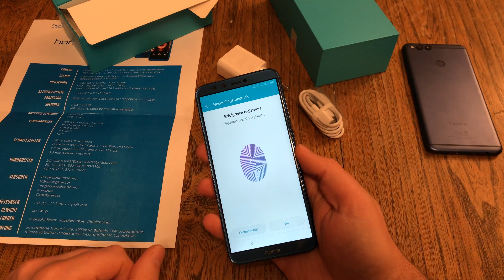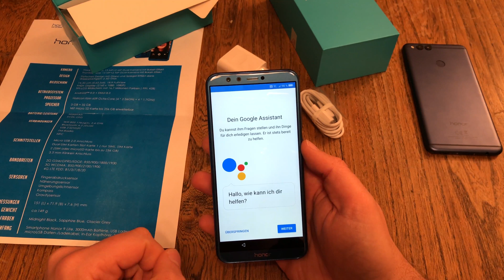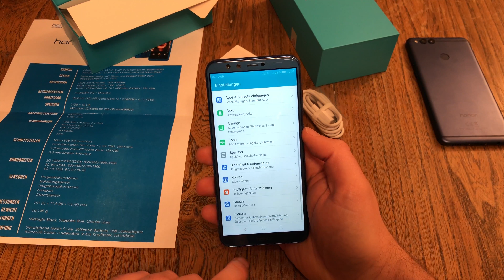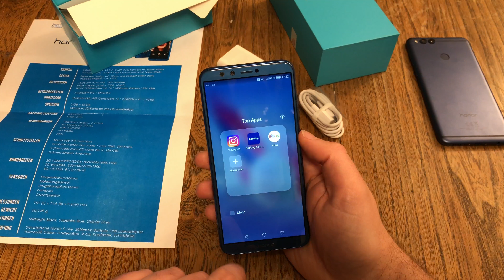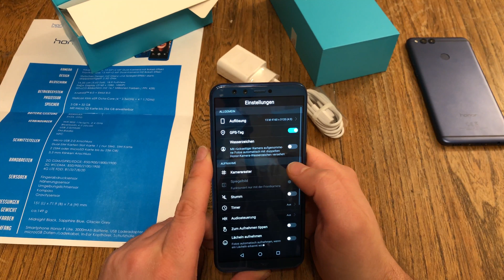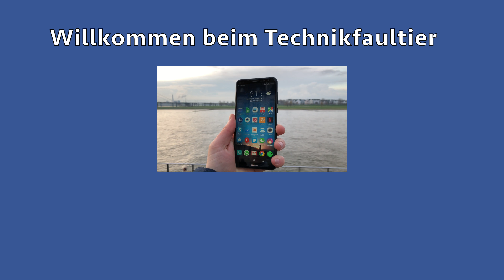Honor 9 Lite einrichten und erster Eindruck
Und weiter geht es mit dem neuen Honor Smartphone, diesmal richten wir es nicht nur ein, sondern schauen es uns auch mal etwas näher an und versuchen einen ersten Eindruck zu gewinnen. Display, Fingerabdrucksensor, Kameras, installierte Apps und noch verfügbarer Speicher sind davon besonderem Interesse.

Honor 9 Lite bei Amazon